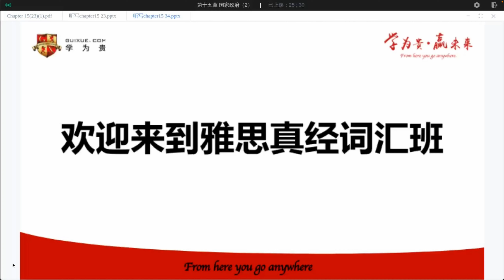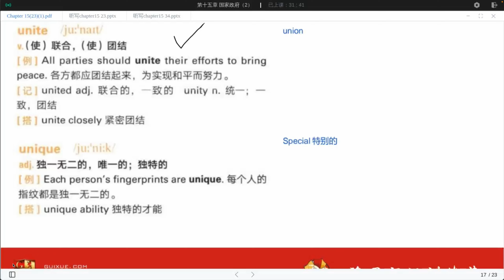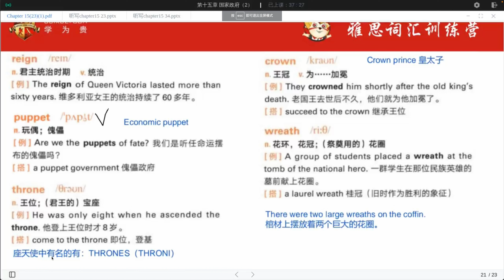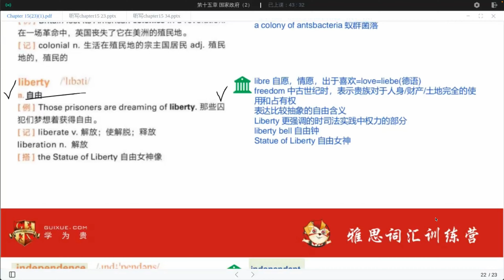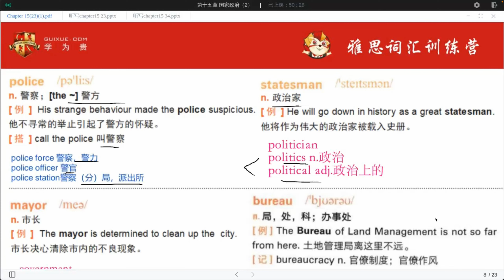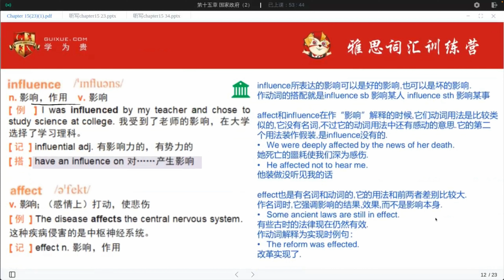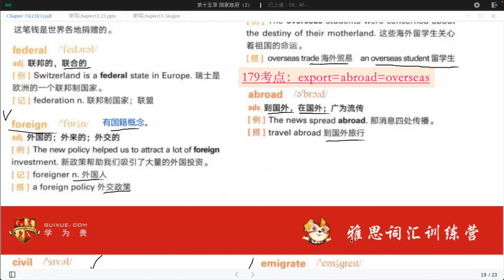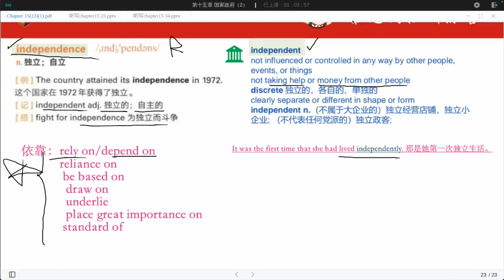第26节 第十五章 国家政府2